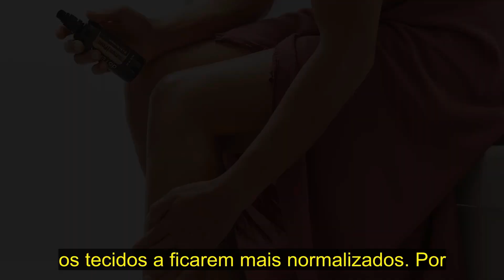doTERRA Yarrow Pom Body Sérum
O Yarrow | Pom Sérum Firmador Corporal foi especialmente criado para fazer parte da sua rotina de autocuidados.

Além de oferecer à pele uma aparência jovem, ele também proporciona o brilho e o glamour que a deixam radiante.